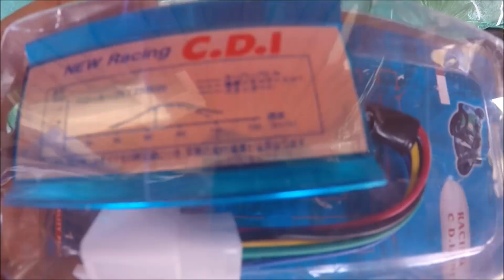Tuoko kiinan 16e kisasytytys tehoa??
AJOT JA STUNTIT KUVATTU SULJETULLA ALUEELLA TAI EDITOITU NÄYTTÄMÄÄN AIDOLTA!

LÄHETÄ POSTIA:
Matti Iloniemi
Talapuuntie 4
61180 Haapaluoma